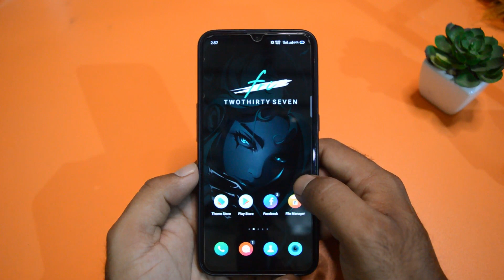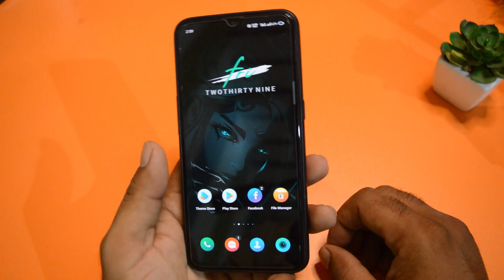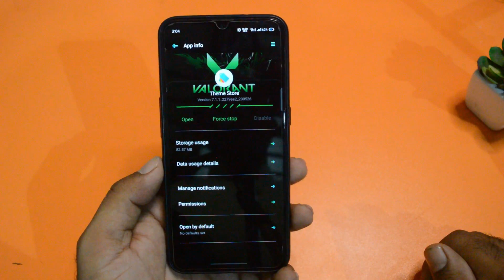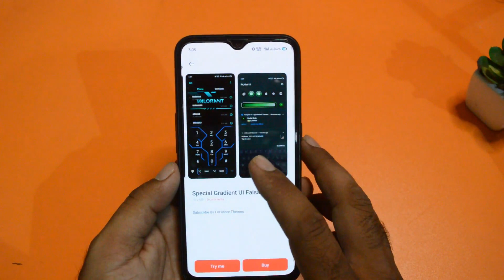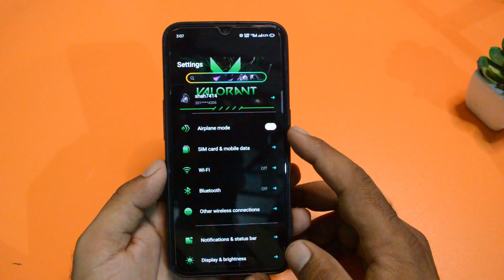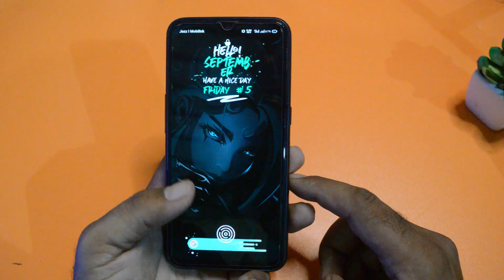Special Gradient UI Theme For Oppo And Realme||New Style Lockscreen|| Realme UI 1,2 Color os 7,11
Theme link..
Realme UI 2.0 & Color OS 11